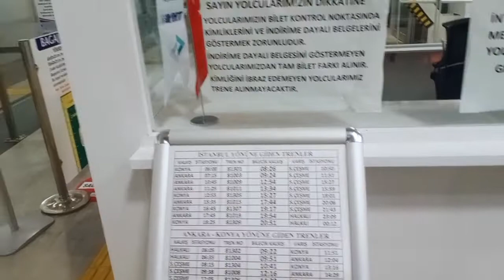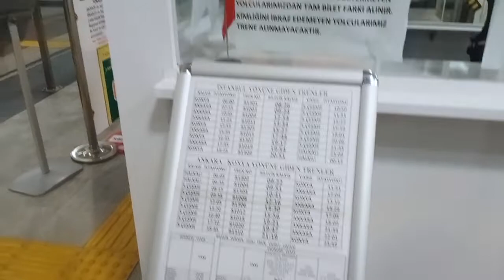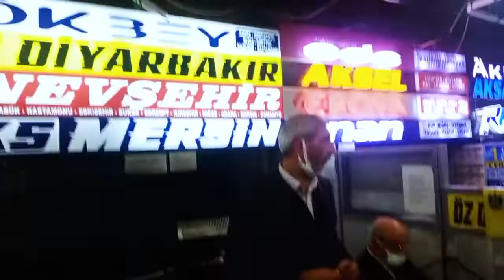Journey of (Bilecik to Ankara) - Turkey - بیلیجک - انقرہ - Turkish Vlog